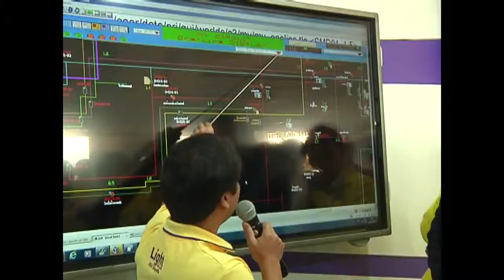PEA NEWS 48 02 เปิดศูนย์สั่งการแก้กระแสไฟฟ้าขัดข้อง จ สมุทรสาคร